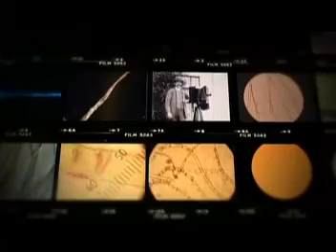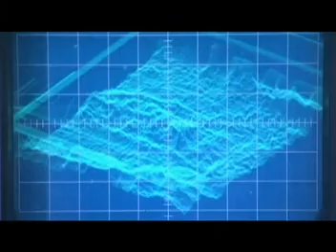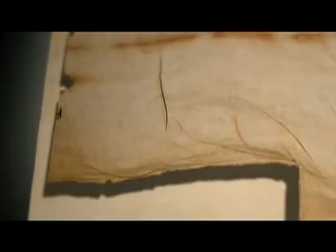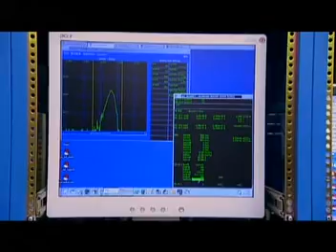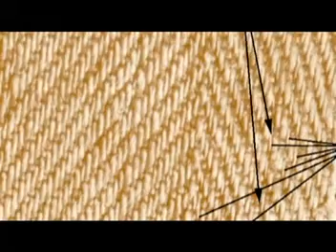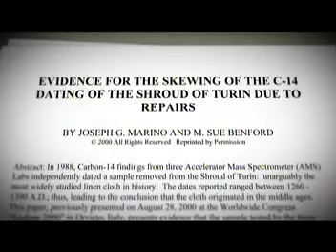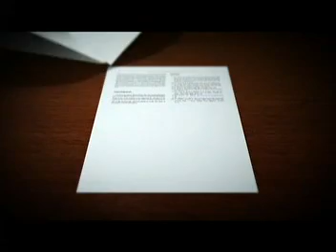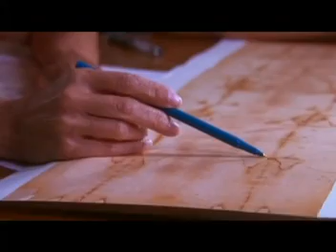UNWRAPPING THE SHROUD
The Shroud of Turin has long mystified the world, pitting faith against science. Is the ghostly image impressed on a burial cloth truly the face of Jesus? In 1898, Secondo Pia was the first man to photograph the Shroud of Turin, the burial cloth believed to have covered the body of Christ after his crucifixion. Pia mad a startling discovery: his photography plate revealed the detailed image of a man. The shroud had created a photographic negative of the face and body of Christ. This video examines skepticism over the shroud's authenticity, debunking scientists who recently claimed that it could not be more than 600 years old. Those who believe it's authenticity trace it's origins to a much earlier date. The shroud began it's long journey around the Mediterranean to Turin, Italy, where it has drawn millions from around the world for centuries. Even now, scientists have found that there is still much we don't know about this most controversial artifact in history.

The scientific evidence of the Shroud's authenticity is overwhelming. Further, now that the image of the man imprinted on the shroud can authentically be proven to be of supernatural origin. The shroud show the body of the crucified Christ. With the invention of photography, the image becomes a remarkable photograph. A black and white image actually produces a positive print. The evidence confirms the image to be that of Christ at the very moment of resurrection. Jesus Christ, the Word who is called "the True Light", reflects the ancient thought that the "Primeval Light" was hidden within the word of God himself. At the moment of resurrection, the Primeval Light, (i.e. the Holy Spirit), burst forth from within and brought his body back to life and imprinted his image onto the cloth. The image exhibits not only facial features, but also the skull, the sinus cavities and the roots of his teeth... all of this from an unearthly light that had to eminate from within. All of this evidence points to the frightening reality that there is an afterlife and destiny that each and every human being must shun, for the man whose image is imprinted upon the cloth spoke of an eternal fate that can only be avoided by personally receiving him through faith and being "born again." This powerful evidence serves to prove that each and every man and woman must choose between Heaven or Hell as the destination of their immortal soul.